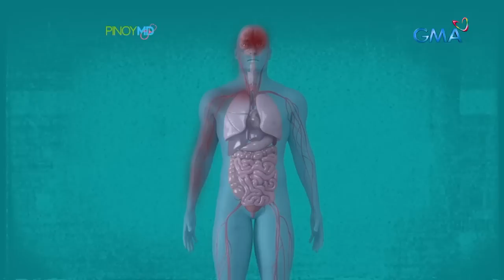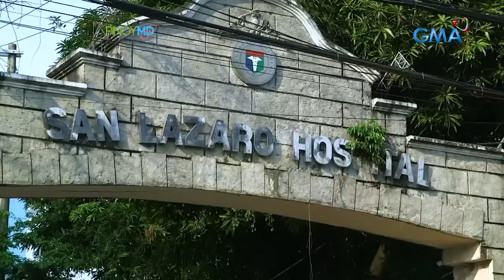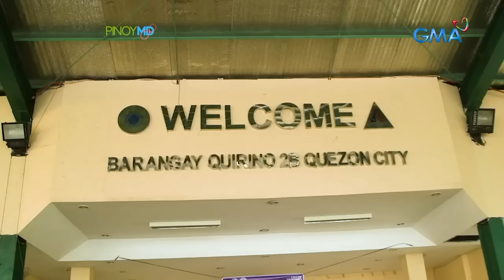Bakit importanteng magpaturok ng anti-rabies vaccine? | Pinoy MD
Aired (March 4, 2023): Bakit nga ba mahalagang pabakunahan ng anti-rabies vaccine ang inyong mga alagang hayop? Panoorin ang video.